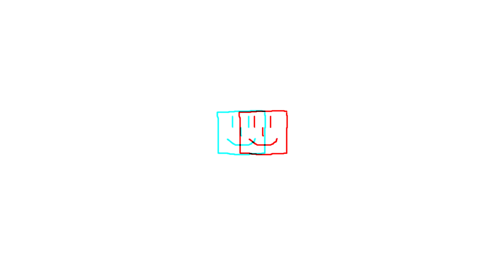ByChris Plays 3D Special: Peter Rabbit's Ladders & Snakes!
NOTE: This video is presented in Anaglyph (Red/Blue) 3D. Anaglyph 3D glasses are required to fully experience this video.

In this ByChris Plays 3D Special, join Peter, Benjamin, Lily, & Cottontail as they play the most intense game of Ladders & Snakes you have EVER seen!

Also, this game, from Peter Rabbit Birthday Party for Android, uses the EXACT SAME "FINISH!" font as the old VeggieTales DVD Maze games! Anybody else remember those?